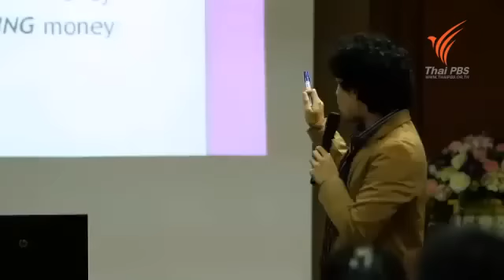ติดตามชีวิตขุนเขาใน 1 วัน - ThaiPBS | ขุนเขา สินธุเสน เขจรบุตร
ตามติดไปกับชีวิตและข้อคิดในหนึ่งวันของ "ขุนเขา สินธุเสน เขจรบุตร" - นักจิตวิทยาพัฒนาสมอง ในรายการ "ทางนำชีวิต" ช่อง ThaiPBS

แค่สามารถใช้ชีวิตในแต่ละวัน
โดยไม่ใช้ "คำพูด" ทำร้ายคนอื่น
และไม่ใช้ "ความคิด" ทำร้ายตัวเองได้
นั่นก็คือสุดยอดของ "ความสำเร็จ" แล้ว

-ขุนเขา สินธุเสน เขจรบุตร

Official Line:
@kskhunkhao (มีเครื่องหมาย @ ด้วยนะครับ)